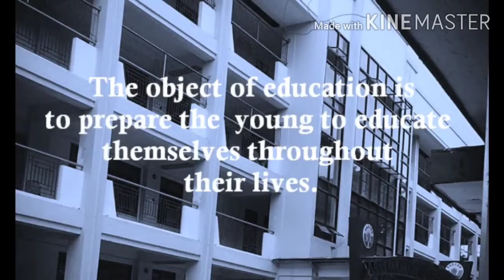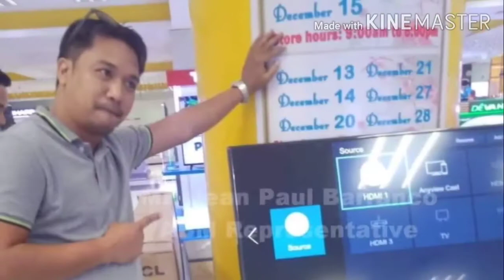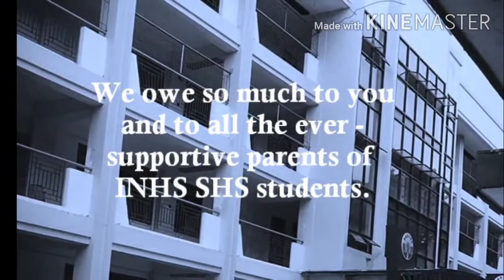PTA Board Recognition Video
Pagbibigay pugay sa mga kasapi ng SHS PTA Board